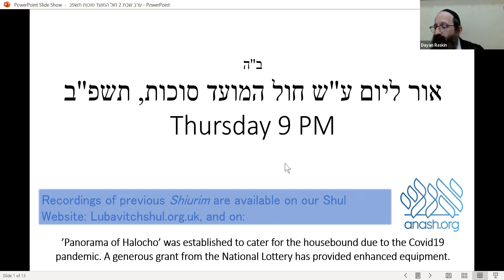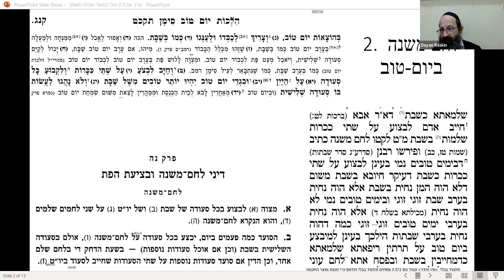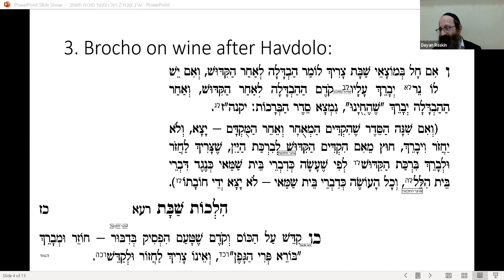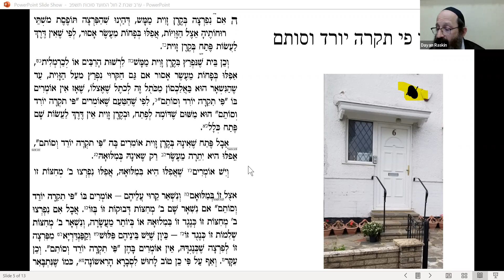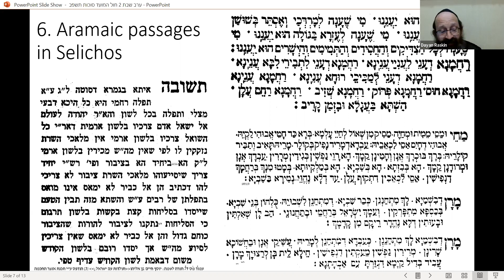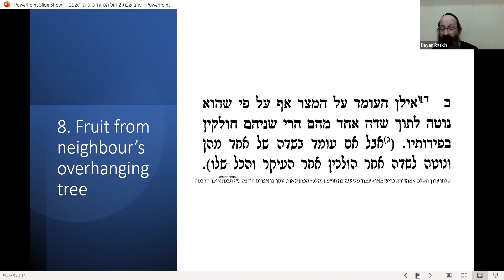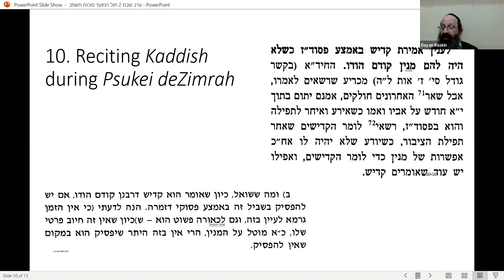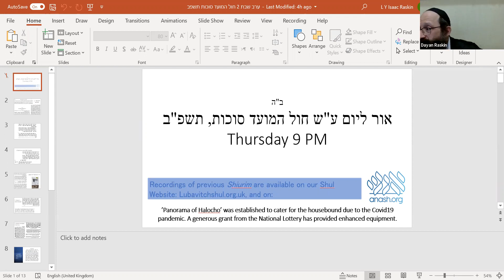Panorama of Halacha 47